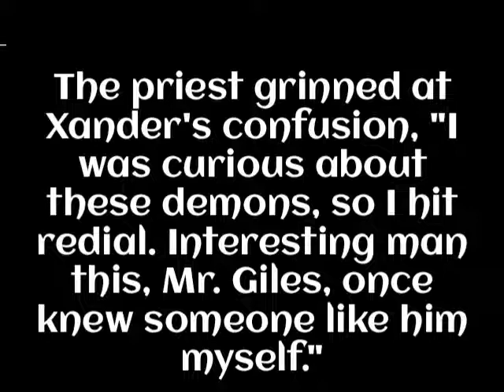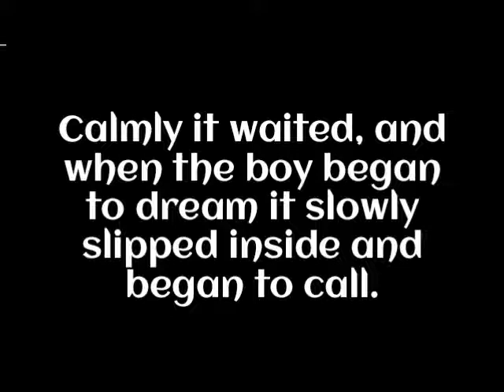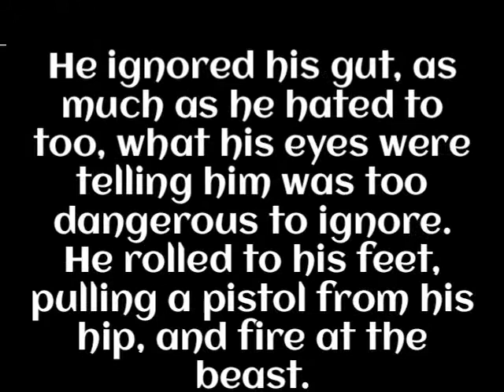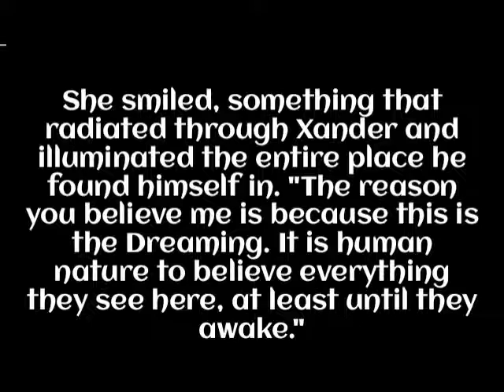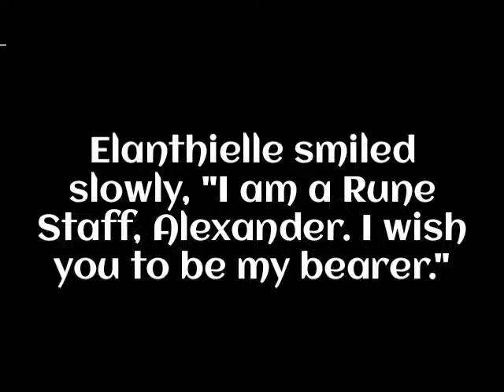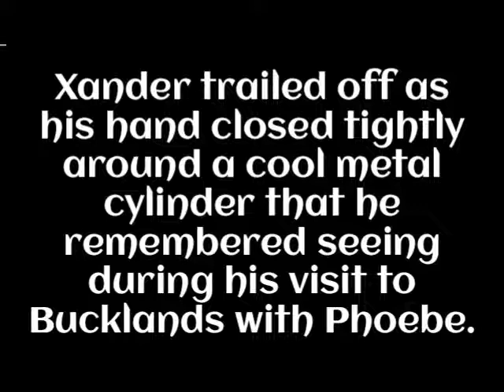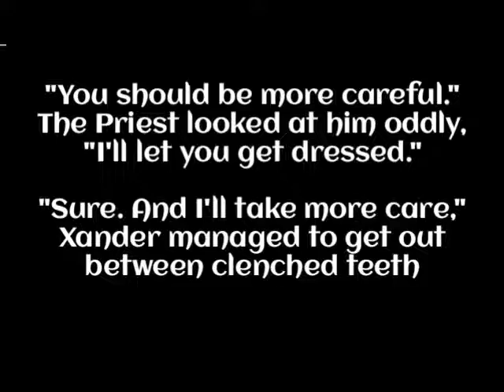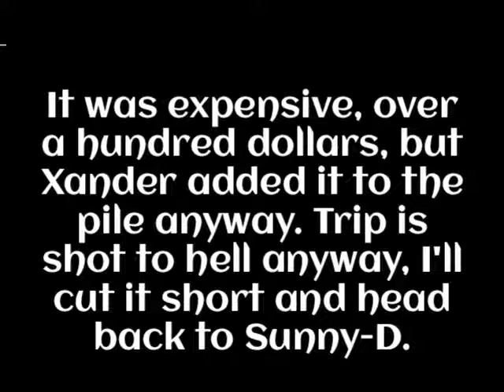Journeyverse- Journeys #7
Part 7

Post Graduation Road trip and Xander goes a lot further than he expected.

*The Journeyverse is a large multi universe filled with characters from the 70's, 80's and 90's

no disrespect or assumption of ownership is made, this is just for fun.